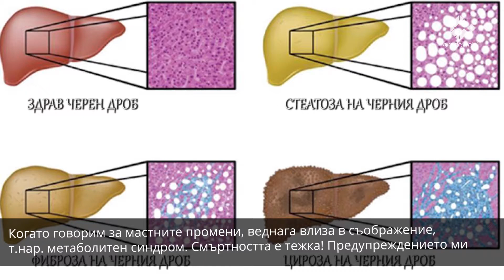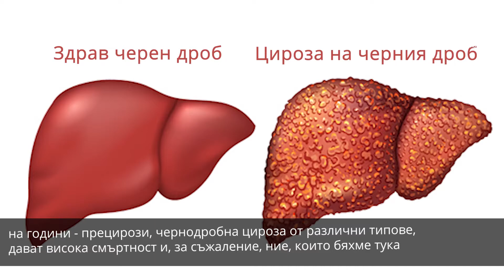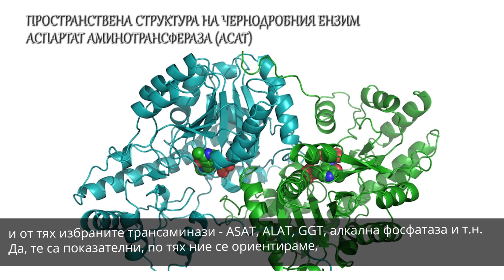Проф. Григоров: Как вирусите засягат черния дроб